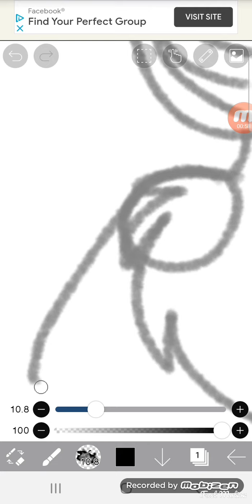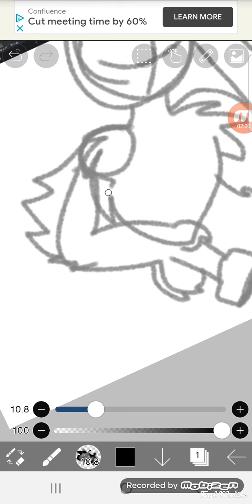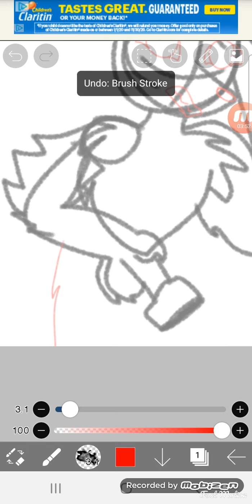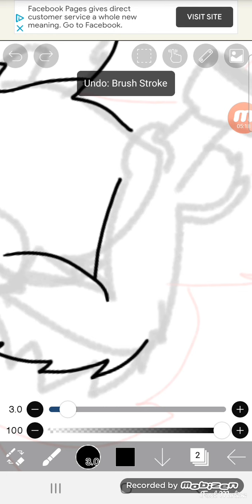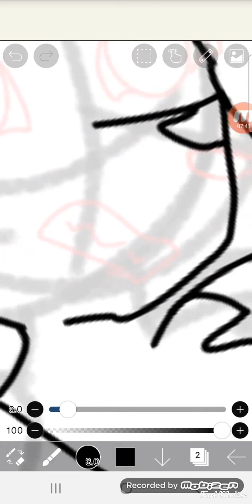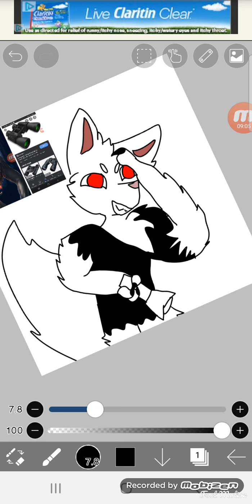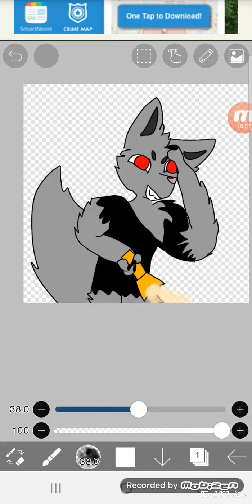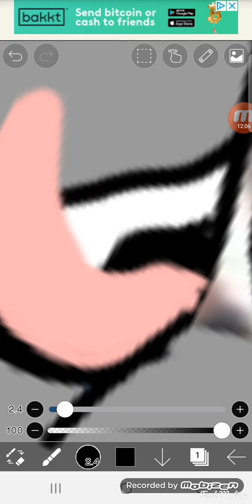I need a therapist 😑 read desc**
what is this brooo?? WHAT THE HECC . I NEED A THERAPIST.. swear warning .. 10+?? Alright love yall I'm out